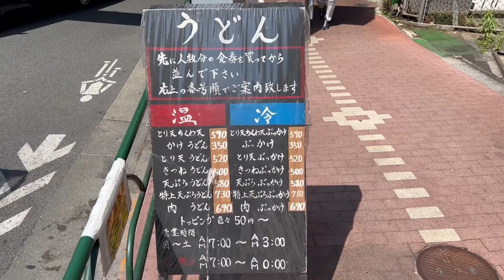【おにやんま五反田本店】最高の讃岐うどんが呑みあがりに食べれるお店！深夜営業！西五反田！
昼も夜も大混雑のお店
【おにやんま五反田本店】に行ってきました！
加須市も手打うどんが有名ですが
おにやんまさんの讃岐うどんも絶品ですので
チェックお願いします！

【おにやんま五反田本店】
住所　　：東京都品川区西五反田1-6-3
営業時間：[月～土]7:00～翌3:00 [日・祝]7:00～24:00
定休日　：無休

▼KAZO A Team TVのオフィシャルサイト🔥